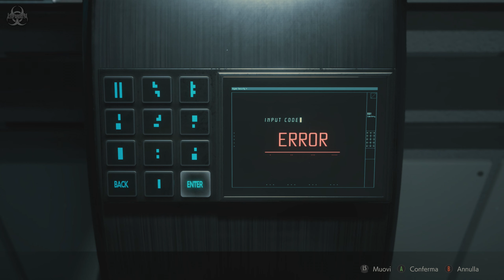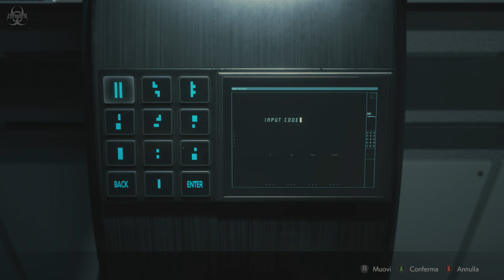Resident Evil 2 ☣ Remake - Claire B - Modalità Estrema - PC ☣ 12 ►La Serra